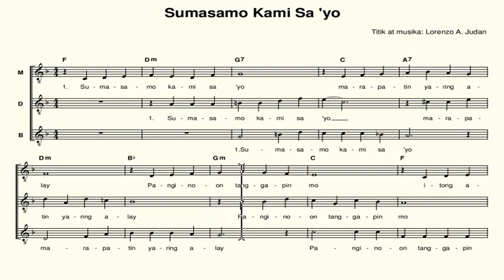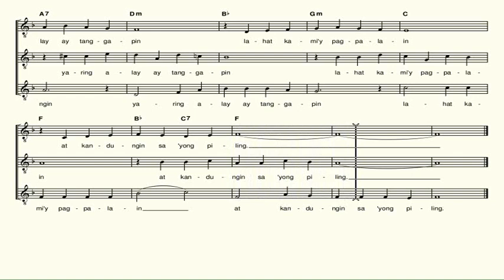Sumasamo Kami Sa 'Yo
Sumasamo Kami Sa 'Yo (3 voices)
Lyrics and Music by Lorenzo A. Judan

VOCAL/SYLLABICATION GUIDE ONLY.